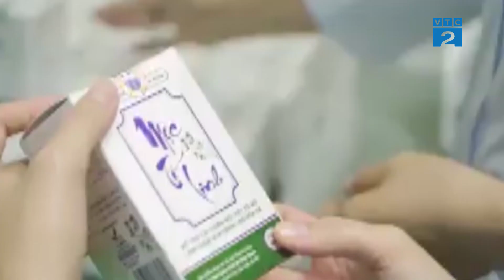[Góc nhìn Người tiêu dùng] Thực phẩm BVSK Mộc Tố Linh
Theo thời gian, cùng với ảnh hưởng của môi trường khiến cho cơ thể phụ nữ “xuống dốc” mà nguyên nhân chính là suy giảm nội tiết tố nữ Estrogen. Suy giảm nội tiết tố nữ Estrogen ảnh hưởng đến hạnh phúc gia đình bởi làm giảm khả năng sinh lý của phụ nữ. Mặt khác, thiếu hụt Estrogen làm cho làn da mất nước và mỡ dưới da khiến da trở nên khô, xuất hiện nếp nhăn, nám, sạm. Bên cạnh đó là tình trạng thiếu ngủ, ngủ không sâu giấc, cơ thể mệt mỏi gây ra nhiều phiền toái trong cuộc sống. Ý thức rõ vấn đề này, nhiều chị em phụ nữ tìm cho mình các giải pháp khác nhau , trong đó việc  sử dụng các sản phẩm bổ sung Estrogen nội sinh là phương pháp an toàn và hiệu quả, được nhiều người khuyên dùng.